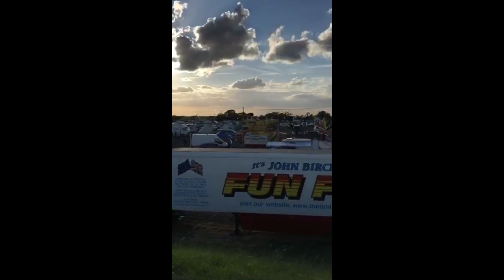Bug Jam 31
A collection of clips from Bug Jam 31.